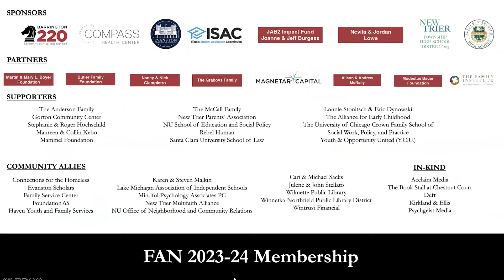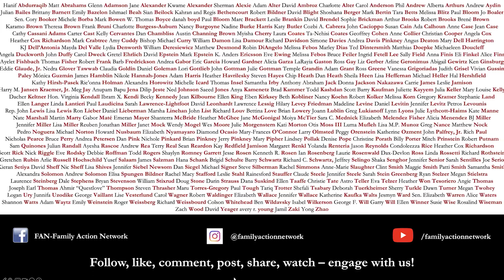Matt Abrahams and Kim Scott: Think Faster, Talk Smarter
In Think Faster, Talk Smarter: How to Speak Successfully When You're Put on the Spot, Stanford lecturer, podcast host, and communication expert Matt Abrahams provides tangible, actionable skills to help even the most anxious of speakers succeed when speaking spontaneously. Abrahams provides science-based strategies for managing anxiety, responding to the mood of the room, and making content concise, relevant, compelling, and memorable. Drawing on stories from his clients and students, he offers best practices for navigating Q&A sessions, shining in job interviews, providing effective feedback, making small talk, fixing faux pas, persuading others, and handling other impromptu speaking tasks.

Abrahams has helped countless presenters improve and hone their communication, including some who have delivered IPO road shows as well as TED, World Economic Forum, and Nobel Prize presentations. Whether it’s a prospective client asking you an unexpected question during a meeting or all eyes turning to you at a dinner party, you’ll know how to navigate the situation like a pro and bring out your very best.

Abrahams will be in conversation with Kim Scott, the co-founder of Radical Candor, a company to help leaders build more radically candid organizations. She is the author of the New York Times and Wall Street Journal bestsellers Radical Candor: Be a Kickass Boss Without Losing Your Humanity and Radical Respect: How to Work Together Better. Scott was a CEO coach at Dropbox, Qualtrics, Twitter, and other tech companies. She was a member of the faculty at Apple University and before that led AdSense, YouTube, and DoubleClick teams at Google.